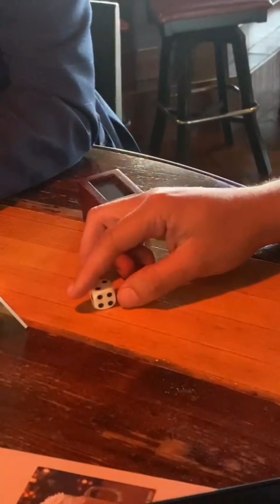Kigam adivinando números al azar con un dado.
un poco del mentalismo que se ve en mi show con todo cariño para mis seguidores